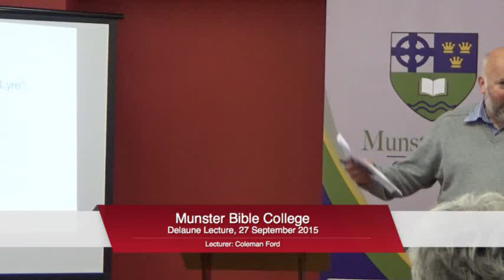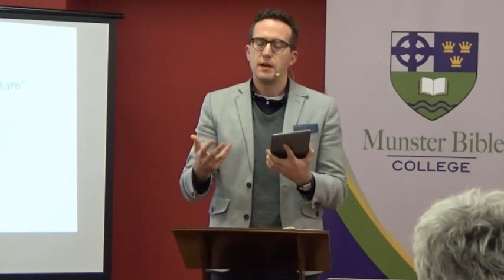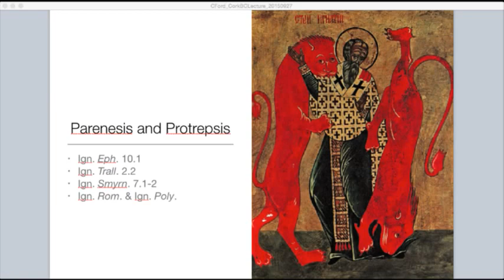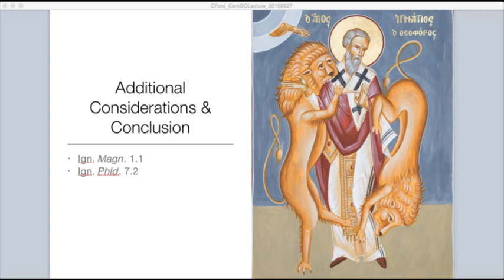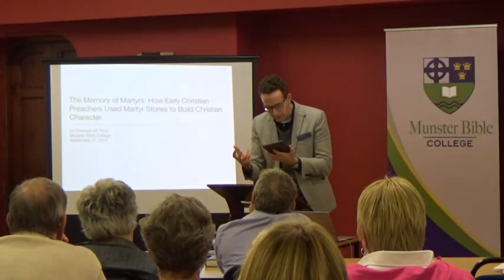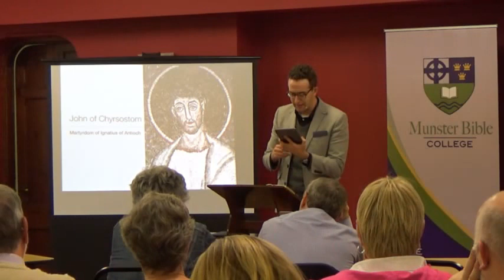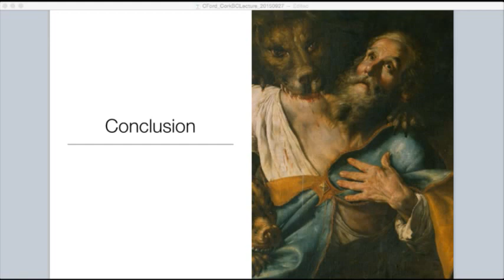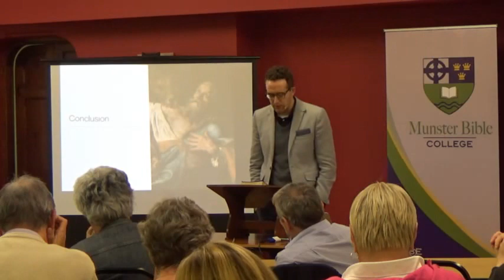Delaune Lecture: The Memory of Martyrs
Lecturer: Coleman Ford